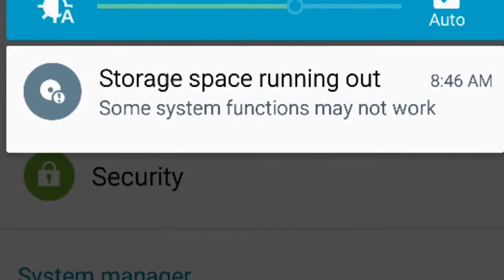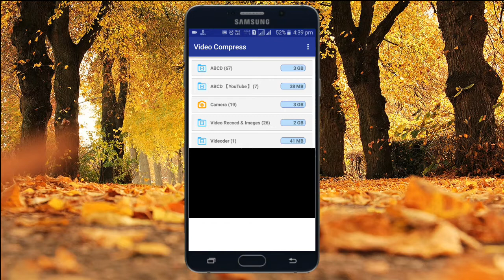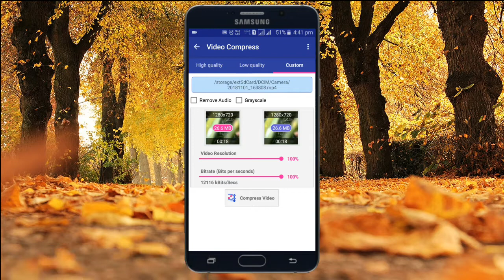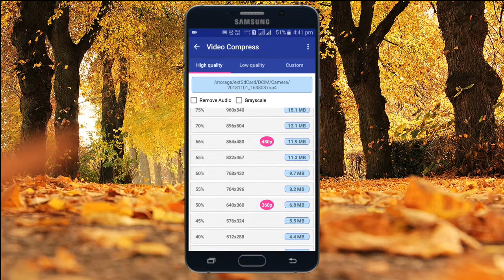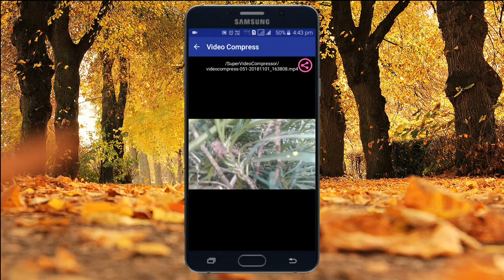How To Compress Videos Without Losing Quality Android (Malayalam )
As mentioned in this video Of the video on our mobile phone How to reduce file size We can do without the quality of the video Doing this is not a route through a hacking We have been looking for an application for this The D video file is the name of the application This app is just a field in the play store or this video descriptor box is included in that link We can make it work more easily in other applications Just one klikukku it's a job that made it quick That too will not have much of its quality Resources:
- Creates compressed videos with high, normal, low video quality
- Friendly interface, easy to use, and very fast
- Supports almost all video formats
- Well organized ; displays the albums in your gallery that contain videos
- Generates a copy of the video while maintaining the original
- All the videos generated are available in an album in the video gallery
- Allows audio removal to further increase the compression of the video
- The longer the video, the greater the compression ratio
- Converts video files to MP3 audio files
- Rotates video
- Shares videos
- Extracts subtitles from videos
- Shares video clips. (Sends e-mail, uploads to YouTube, etc.)
- Supports both ARM and X86 CPUs (Such as intel zenfone)
- ARMv7 NEON CPU optimizations